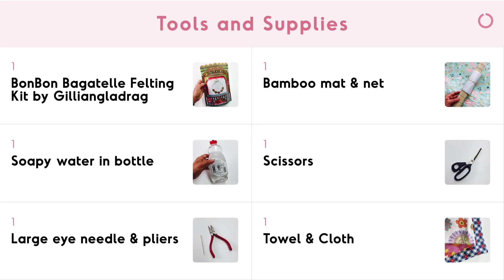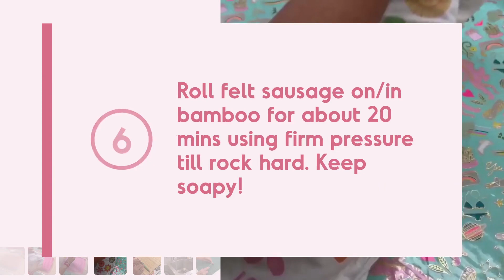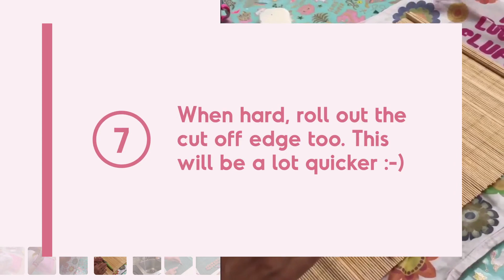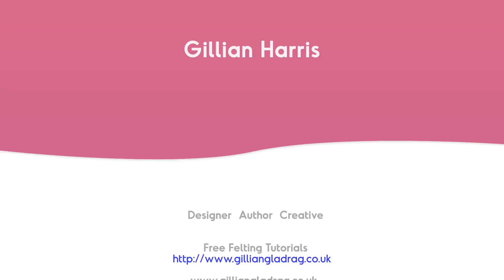18 July 2018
This is a free tutorial showing you how to make one of our sweet Felting kits called ‘Bonbon Bagatelle’ - for sale right now over on our website. Enjoy!